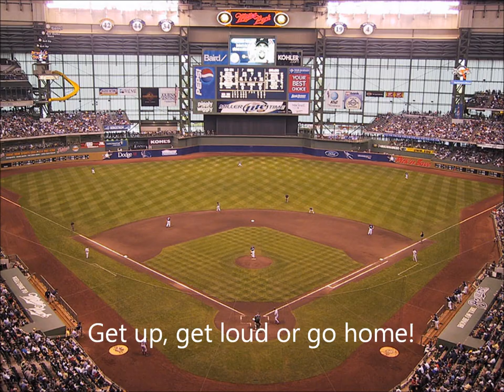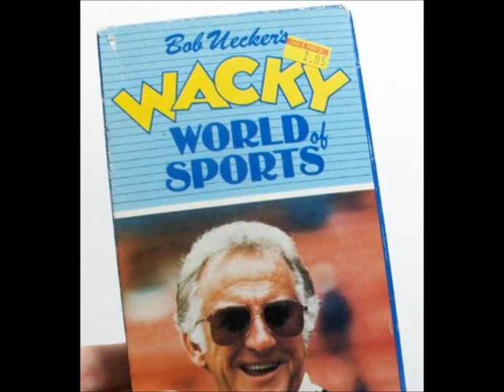(We Are) The Brew Crew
By Crotch
For the Brewers 2011 post season rally.  Originally written by Motorhead "(We Are) The Road Crew" off of the classic album Aces of Spades.

Verse 2 info:
It's my Ryan Braun verse.  It's an inside joke between me and a select few.  Basically, it's how I picture him to be on a personal level.  Graffito is the name of his restaurant, formerly Ryan Braun's Waterfront Grill.  He's dopey and constantly refers to himself as Graffito.  He constantly plugs his restaurant and celebrates Brewer victories by giving out gift certificates for free breadsticks and vino at his restaurant.  Also he laughs like Spicoli from Fast Times At Ridgemont High.  (None of this is true, but yes it is totally true)